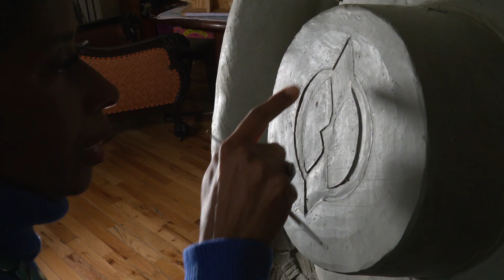Sculptor Vinnie Bagwell